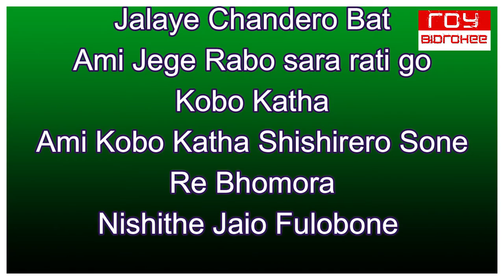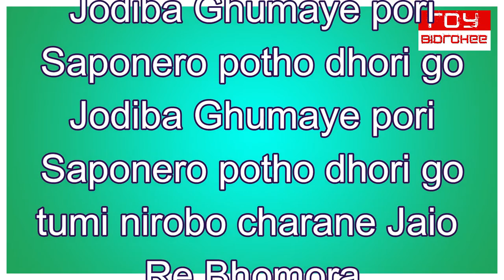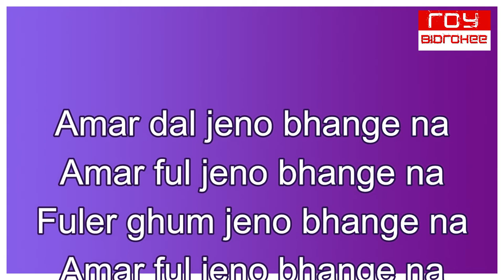Nishithe Jaio Phulobone | S. D. Burman | FULL KARAOKE with Lyrics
same song in HINDI - Dhire Se Jana Khatiyan Mein | Chhupa Rustam | Kishore Kumar |S. D. Burman

Lyricist :
Film      :